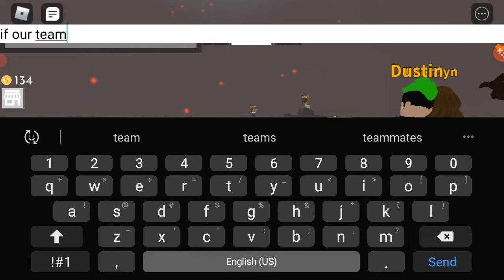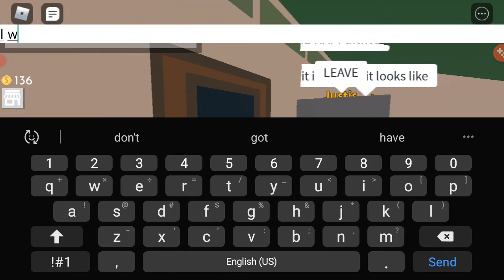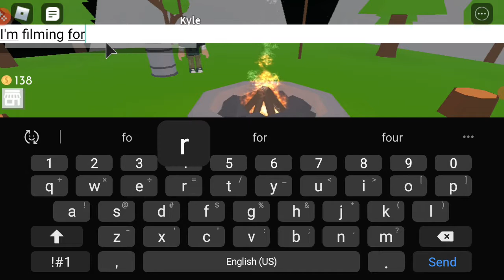what did I just see [ total drama roblox